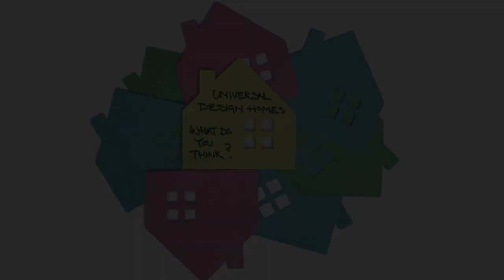Tithe Dearadh Uilíoch - Tríona Ní Ráinne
Pléann Tríona Ní Ráinne ón FSS (HSE) cad a cheapann sí de na Tithe Dearadh Uilíoch.

2015